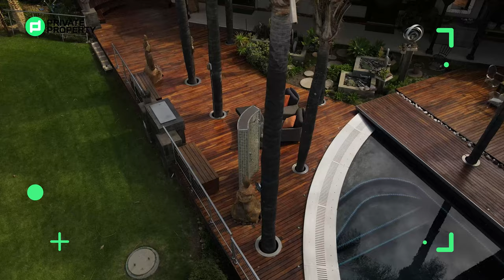A BEAUTIFUL BALINESE INSPIRED HOME IN THE HEART OF EAGLE CANYON LIFESTYLE ESTATE FOR R22 000 000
This beautifully crafted 5-bedroom and 5- bathroom home is styled with high-class Balinese decor and artefacts that uniquely ooze elegance. From unique artistic features such as an outdoor patio with palm trees and a Koi Pond to modern must-haves such as home cinemas and plenty of rooms to relax in, this home truly has it all.

Join Chad Viveiros on tonight episode at 8 pm for a showcasing of this astonishing home.
Hosted by: Chad Viveiros

Agency: Seeff
Agent: Elna Myburgh